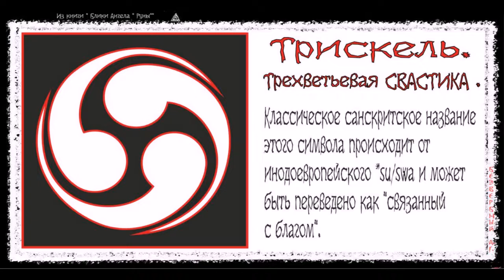ТРИСКЕЛЬ, Alex Bezverbny, из книги «Блики Ангела».